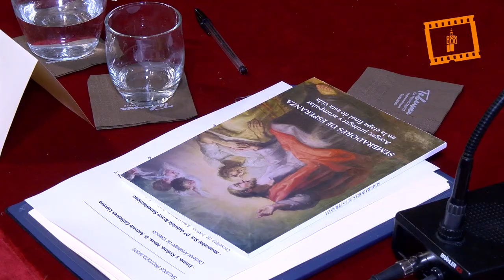Apertura del Año Judicial del Tribunal Eclesiástico de Valencia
El cardenal arzobispo de Valencia, Antonio Cañizares, ha presidido la solemne apertura del Año Judicial del Tribunal Eclesiástico de Valencia en el centro cultural la Beneficencia. El obispo de Bilbao, monseñor Mario Iceta Gavicagogeascoa, ha pronunciado la lección magistral sobre la “Respuesta desde la familia al desafío de la enfermedad y el sufrimiento”.